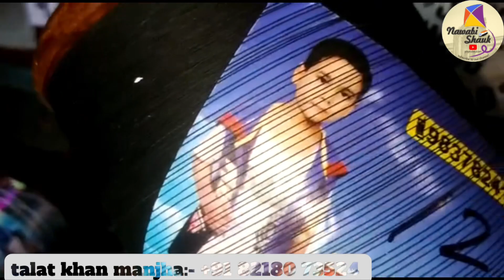MJO:-Talat khan manjha|festival manjjha|maidani manjha|terrace manjha